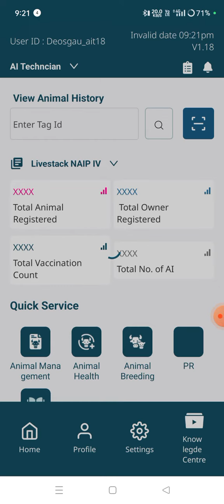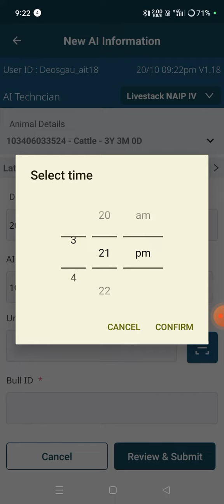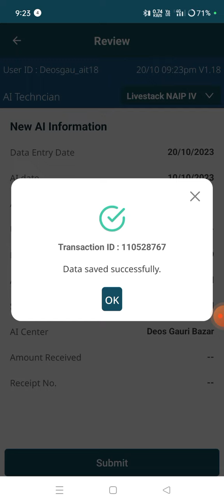AI on Bharat Pashudhan App